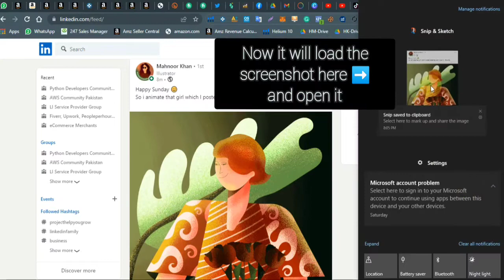How to take a Screenshot on Windows | 2022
Having trouble taking a screenshot on your Windows computer?
This tutorial will help you take a screenshot like a pro! I'll show you how to take a screenshot using keyboard shortcuts, and by the end of the tutorial, you'll be able to capture any screen content you need!

Thanks :)
how to take a screenshot on windows
screenshot on pc
screenshot on chromebook
how to take screenshot on windows 10
screenshot app
screenshot apple
screenshot apple watch
screenshot app windows
screenshot apple mac
screenshot acer chromebook
screenshot abbreviation
screenshot app for mac
screenshot android 12
awesome screenshot
awesome screenshot chrome extension
android screenshot
apple screenshot
app screenshot
screenshot button
screenshot bereal
screenshot brand
screenshot button on chromebook
screenshot button iphone
screenshot bumble
screenshot button mac
screenshot basic fivem
screenshot button windows 11
bereal screenshot
bereal screenshot notification
best screenshot tool
bumble screenshot
best chrome screenshot extension
baba gloria screenshot
best screenshot app for android
bank balance screenshot
black screenshot
best screenshot app for mac
screenshot chromebook
screenshot command
screenshot chrome
screenshot command mac
screenshot computer
screenshot chrome extension
screenshot command windows
screenshot chromebook shortcut
screenshot clothing
screenshot capture
chromebook screenshot
cara screenshot di laptop
can you screenshot onlyfans
computer screenshot
can you screenshot instagram stories
chrome screenshot
chrome screenshot extension
cara screenshot di komputer
cara screenshot di macbook
cara screenshot samsung
screenshot dell laptop
screenshot desktop
screenshot definition
screenshot download
screenshot dell chromebook
screenshot disabled by your admin
screenshot desktop windows
screenshot dual monitors
screenshot disabled by admin
screenshot dm instagram
does instagram notify when you screenshot
desktop screenshot
dell screenshot
download screenshot
dell laptop screenshot
do a screenshot
do a screenshot on pc
dell desktop screenshot
do a screenshot on iphone
desktop screenshot windows
screenshot extension
screenshot extension chrome
screenshot entire webpage
screenshot editor
screenshot entire webpage mac
screenshot entire webpage iphone
screenshot elitebook
screenshot entire webpage mac chrome
screenshot en espanol
screenshot emoji
edit screenshot
elitebook screenshot
edit screenshot on mac
excel screenshot
easy screenshot
edit screenshot online
extended screenshot iphone
edit screenshot text online
extension screenshot
enable screenshot
screenshot for mac
screenshot facebook story
screenshot for windows
screenshot full page iphone
screenshot firefox
screenshot full page
screenshot full page chrome
screenshot for chromebook
screenshot folder
screenshot for pc
full page screenshot
firefox screenshot
full page screenshot chrome
full page screenshot iphone
facebook screenshot notification
fake payment screenshot maker
facebook messenger screenshot
facebook story screenshot
fake paytm screenshot generator
free screenshot tool
screenshot galaxy s22
screenshot google chrome
screenshot galaxy s21
screenshot galaxy s20
screenshot galaxy
screenshot galaxy s22 ultra
screenshot galaxy a13
screenshot google chromebook
screenshot google pixel
screenshot galaxy s10
galaxy a12 screenshot
galaxy s21 screenshot
google chrome screenshot
galaxy a32 screenshot
galaxy s22 screenshot
galaxy s20 screenshot
gnome screenshot
gyazo screenshot
galaxy a52 screenshot
google translate screenshot
screenshot hp laptop
screenshot hp
screenshot hotkey
screenshot hotkey windows 10
screenshot hp envy
screenshot hotkey mac
screenshot hp desktop
screenshot hp elitebook
screenshot hp chromebook
screenshot how to
how to screenshot on mac
how to screenshot on chromebook
how to do a screenshot
how to take a screenshot on pc
screenshot in windows
screenshot in windows 10
iphone screenshot
ipad screenshot
instagram screenshot notification
iphone 12 screenshot
instagram story screenshot
iphone 13 screenshot
ipad take screenshot
in laptop how to take screenshot
i mac screenshot
screenshot just one screen
screenshot key
screenshot keyboard shortcut windows 10
screenshot keybind
screenshot kindle fire
screenshot key windows
screenshot keyboard
keyboard shortcut for screenshot
keyboard shortcut for screenshot windows 10
screenshot kese le
key for screenshot in laptop
keyboard screenshot key
keys for screenshot on windows
screenshot laptop
screenshot lenovo
screenshot lenovo laptop
screenshot linux
screenshot laptop screen